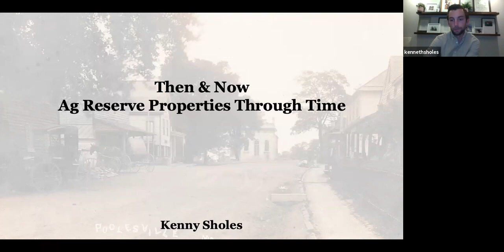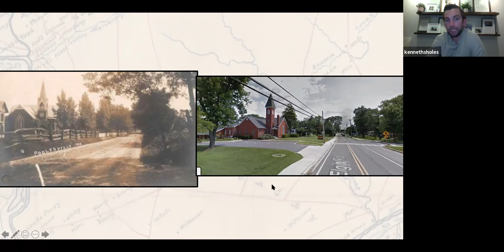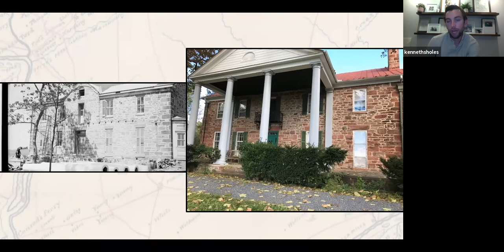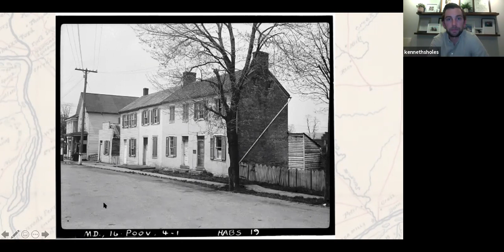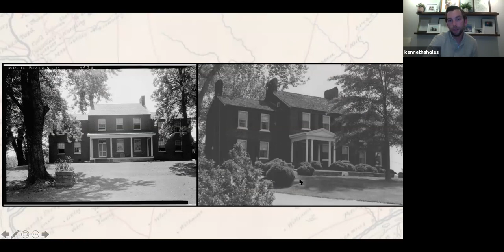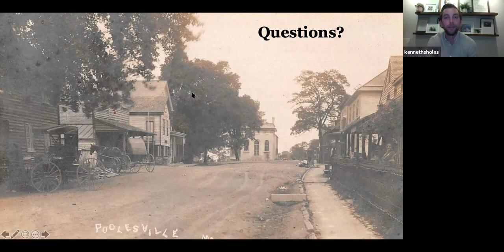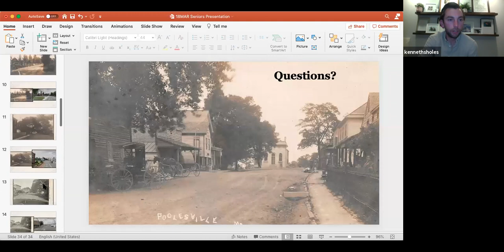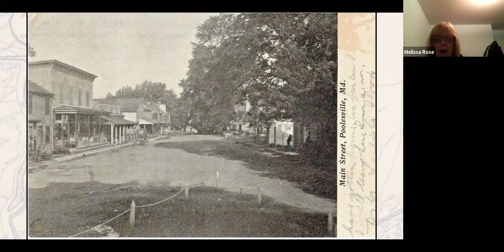Now and Then- March Historic Property Lecture with Kenny Sholes